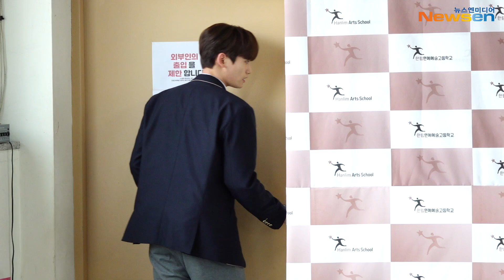보이즈플래닛 유승언-금준현, 꿈은★이루어진다(한림예고 졸업식)/ Boys PLANET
2월 10일 오전 서울 송파구 충민로에 위치한 한림연예예술고등학교에서 제12회 한림연예예술고등학교 졸업식이 열렸다.

현장에는 재학생인 유승언과 금준현이 자리해 짧은 포토타임과 인터뷰를 가졌다.

한편, 2023년도에 한림연예예술고등학교를 졸업하는 스타는 뉴진스 민지, 엔믹스 설윤-배이, 고스트나인 진우, MCND 방준혁, ATBO 정승환, 유나이트 시온, 위클리 지한, 우아! 루시-민서 등이 있다.